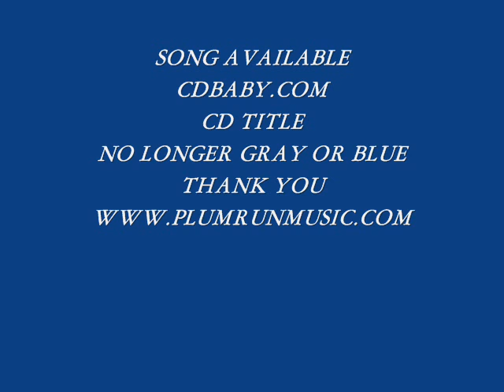CIVIL WAR SONG "NO LONGER GRAY OR BLUE" CIVIL WAR MUSIC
No Longer Gray or Blue was written by Lisa Godino and Chuck Winch. This wonderful song is from their twenty track CD entitled "No Longer Gray or Blue". You can listen and purchase sound tracks from cdbaby.com and you can visit their for more information. All the songs are original and they all tell a fabulous story about the American Civil War Solider. Thank you for listening. PLUM RUN